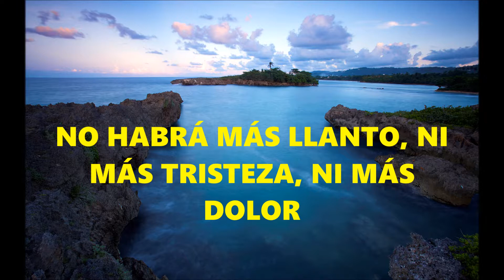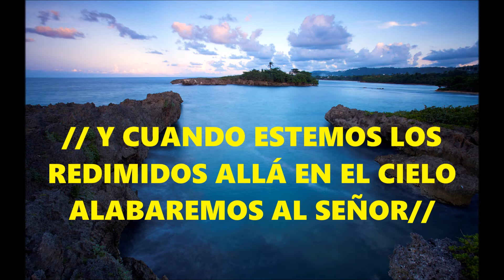431 ALLÁ EN EL CIELO ( PISTA)